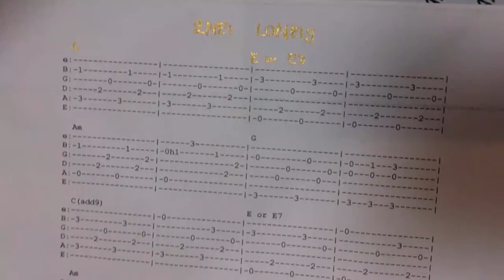Batıkent Gitar Kursu / Müzik Kursu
/ 2ne1- lonely/ Zeynep Bilge Doğaner / Acapella Music
Acapella Music Center Her türlü müzik aletleri toptan ve perakende satış/ Gitar - Piyano- Bateri- Keman - Bağlama- Konservatuara Hazırlık Kursları..